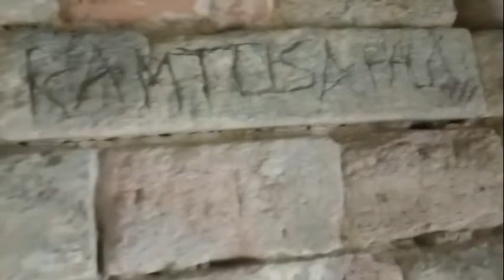Situs Candi Dwarawati Dieng Kulon, Batur Banjarnegara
Candi Dwarawati